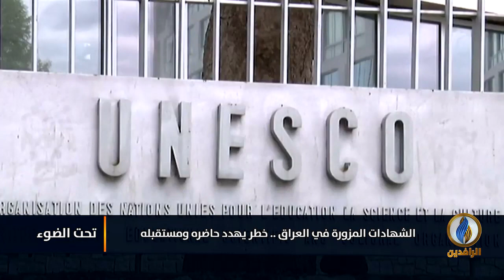لبرنامج تحت_الضوء | تقرير | الشهادات المزورة في العراق .. خطر يهدد حاضره ومستقبله